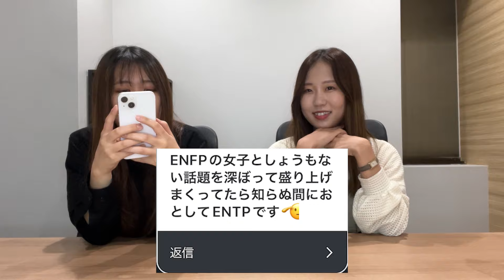【恋愛】各MBTI別の「惚れさせた方法」をインスタ募集したら落とし方の攻略ができちゃった件。【香水で沼テク】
MBTIによって好きな香りとかも偏るのかな、、？
知ってる方ぜひコメント待ってます！

今回まうまうが頼んだ香り⇩
　重厚感ある女の香りが欲しくて選んだ香水！
　まさに“あの時の忘れられない女”って感じで
　クリスマスとか冬のデートがあればガチで今後使うと思う！笑

今回あかりんが頼んだ香り⇩
・Muschio Bianco ACQUA DI COLONIA
　気になってたやつ初めて使ってみたけど、初めてなのに
　「あかりんっぽいわ〜」ってなる香水だった！
　あかりんを体感したい方は是非これカラリアで選んで試してみて！笑

概要欄まで読んで下さった優しい方々、
貴重な2秒とその指を使って

その他の是非フォローもよろしくお願いします！♡

ーーーーー
香水選びに悩んでる方は、香水診断してから登録するのがおすすめです🥰
会員数が70万人以上※1もいるからサービスとしても安心💕
(※1 High Link社調べ／調査年：2024年10月時点)

カラリア 香りの定期便は、約1,000種類の高級ブランド香水やルームフレグランス、バスグッズなど香り商品を毎月1,990円から試せる香水のサブスクリプションサービスです。

ーーーーー

編集：あかりん